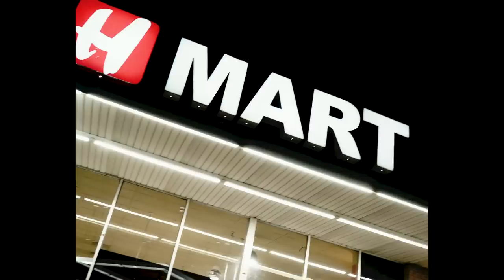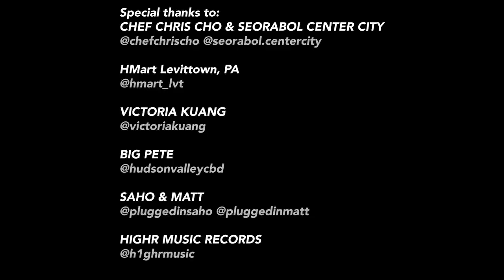Ted Park - Jjajang Mami 짜장 마미 (Official Music Video)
Ted Park - Jjajang Mami 짜장 마미 (Prod Jonathanfor3) OFFICIAL MUSIC VIDEO

Directed by Devan Marz @guyonmarz
Produced by @jonathanfor3
Mixed and mastered by @DacotaG

Chef Chris Cho & Seorabol Center City
HMart Levittown, PA @hmart_lvt
Victoria Kuang @victoriakuang
Big Pete @hudsonvalleycbd
Saho & Matt @pluggedinsaho @pluggedinmatt
H1ghr Music Records @h1ghrmusic